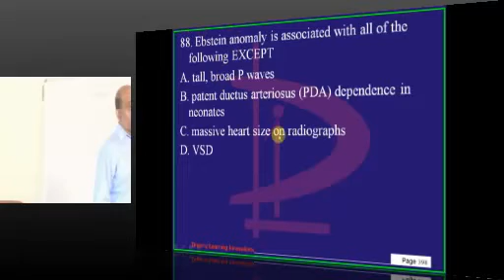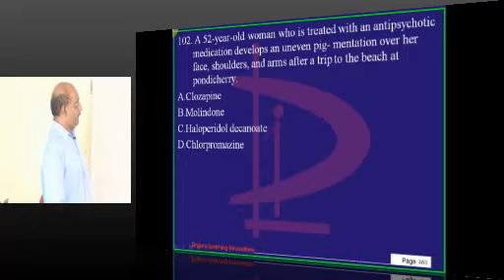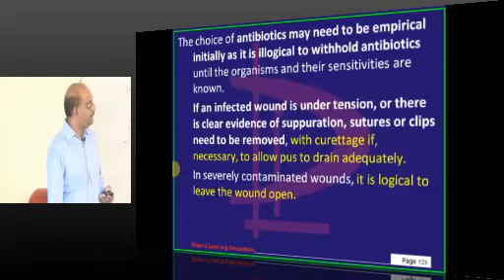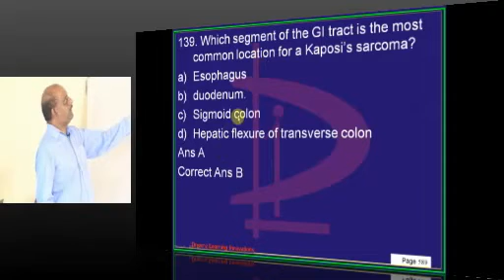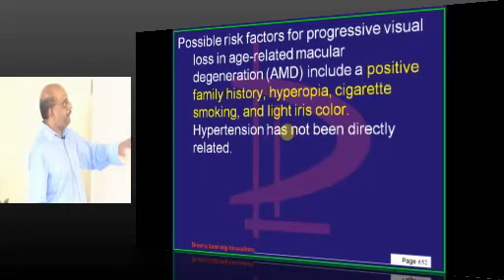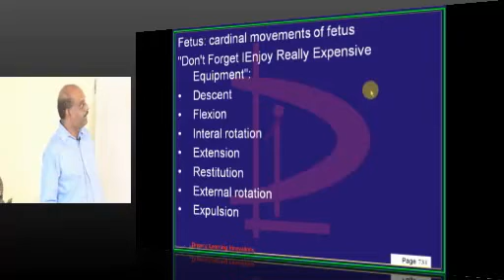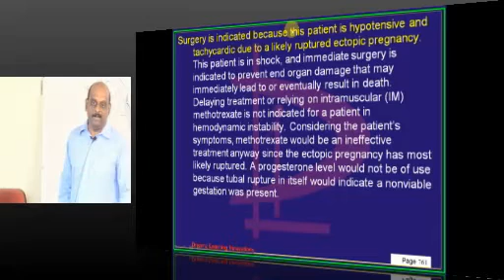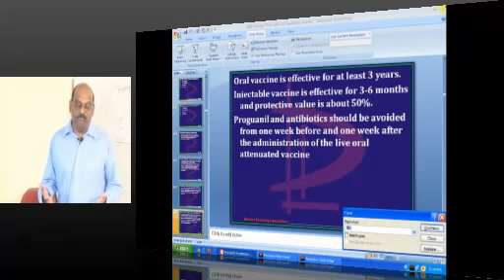NEETPG Coaching Nov 2014 Mock test Online discussion August 3 2014 Lec 03